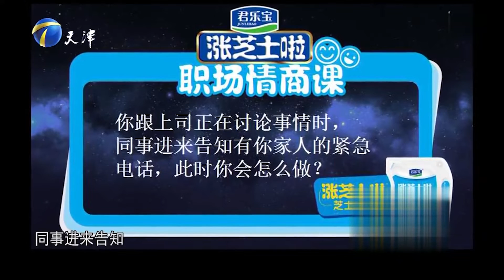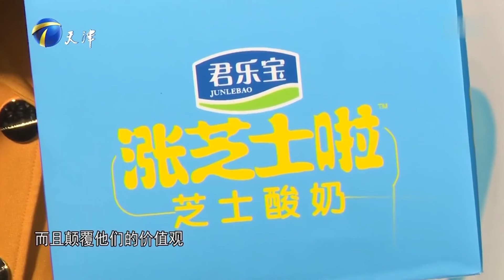非你莫属：女孩上台求职，外表坚强却没有自信，被质疑是作秀！